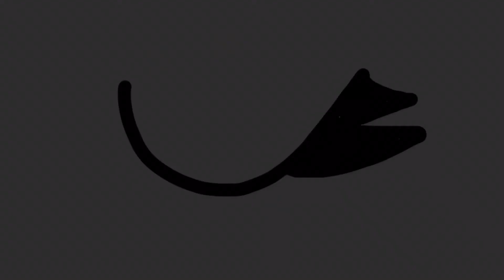Hazel vs Hive